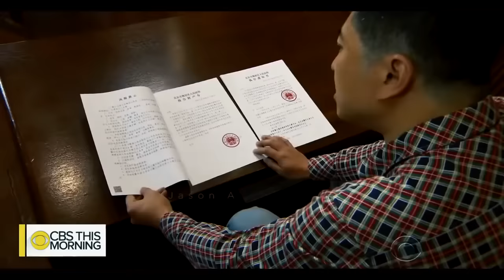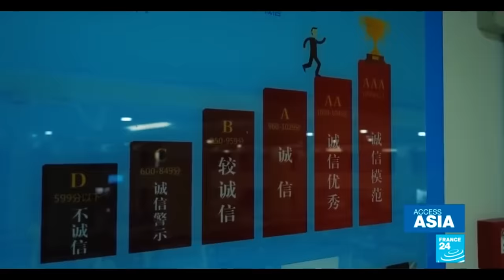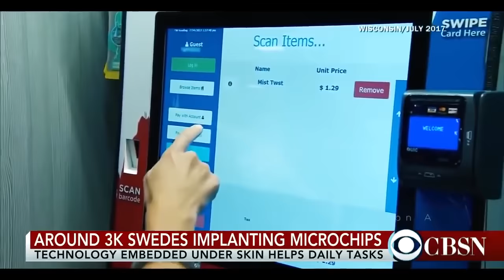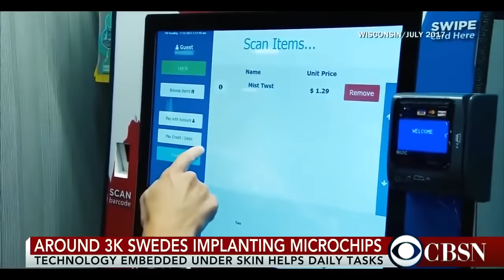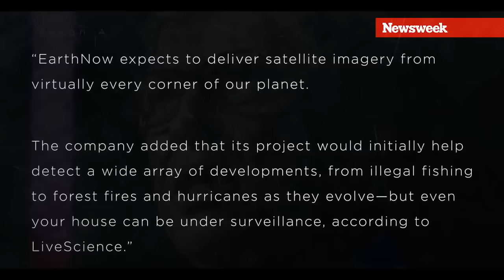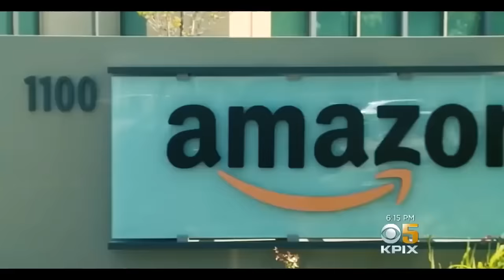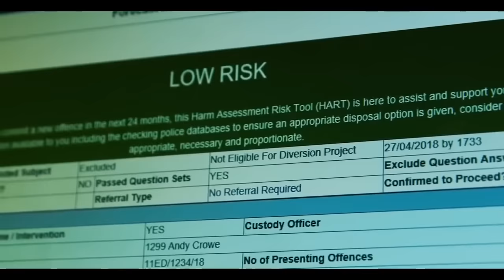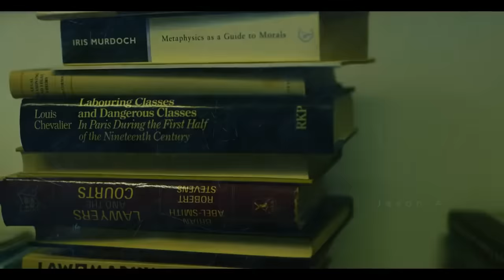End time sign in China | This will change the humanity.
Hey there,
This channel create videos which are related to current prophecy and this will try to remind you that you are not alone in this world and that God loves you!
And will also keep you updated with latest news and operations.